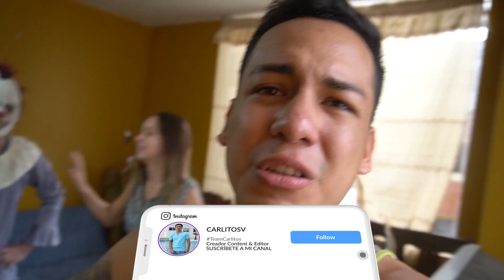REVELAMOS LA IDENTIDAD DEL PAYASO ASESINO !! *no podrás creer quien es*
Hola TeamCarlitos, En este episodio revelamos la identidad del payaso, pero antes de eso el payaso nos pone RETOS, y descubrimos su identidad, es el NERD WIFI